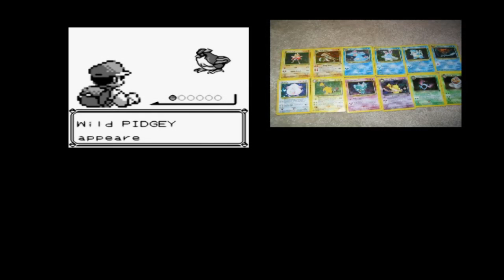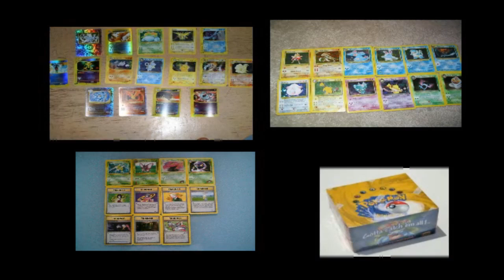General Lotz Reviews (Pokemon Red)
Note: This is a remastered version of a previously uploaded video.
I must ask why is this game so damn good?